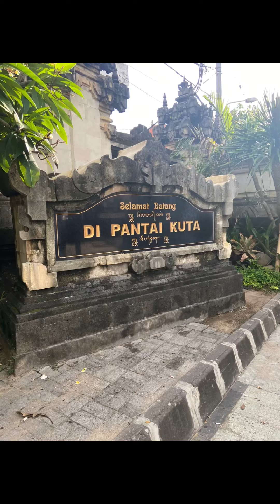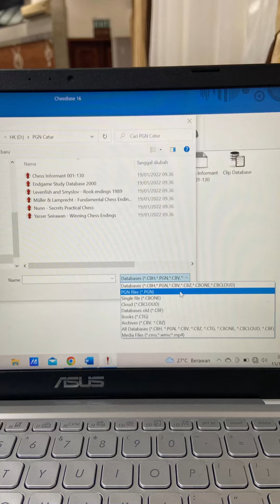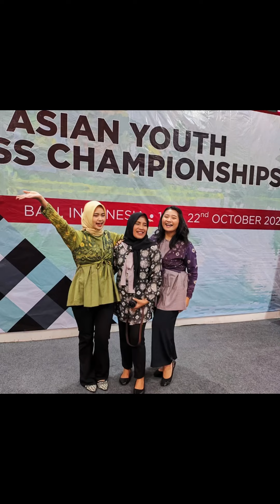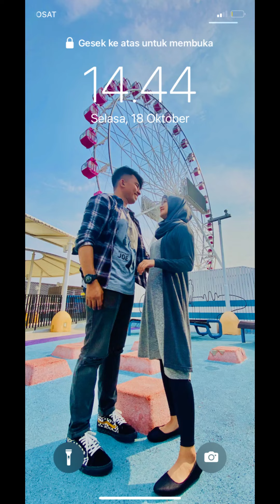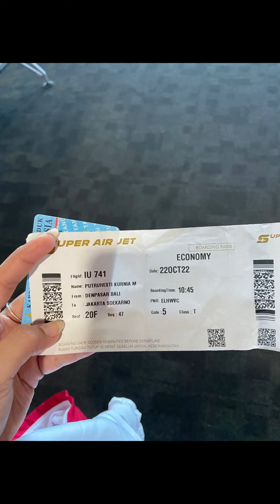Kumpulan foto dibali